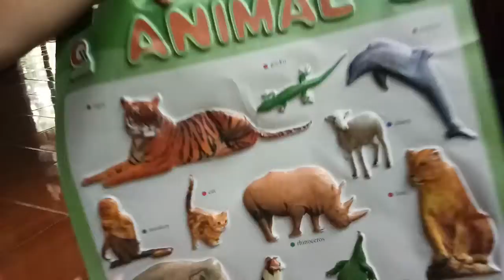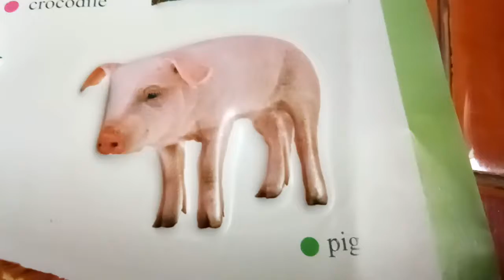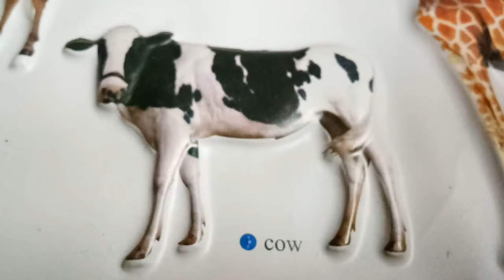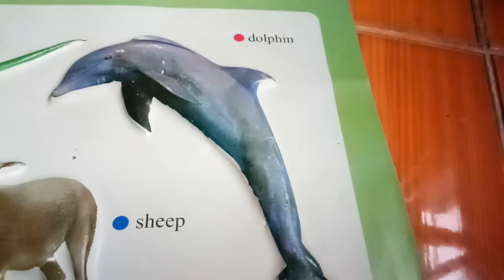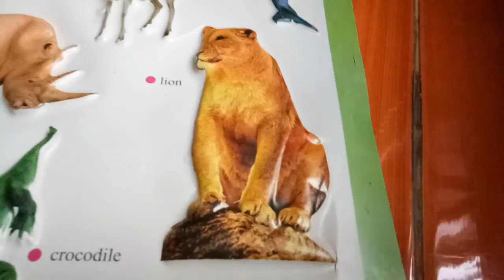น้องมีตังค์พามารู้จักสัตว์/Animal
น้องมีตังค์พามารู้จักสัตว์  วันนี้น้องมีตังค์โชว์เดียว  มาดูว่าน้องรู้จักสัตว์อะไรบ้าง